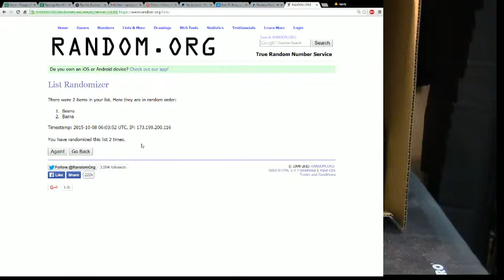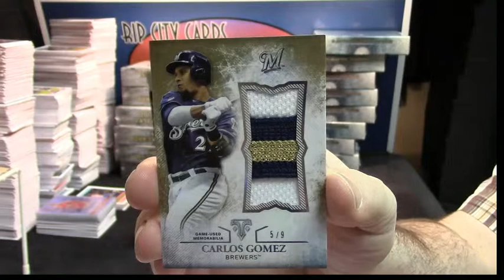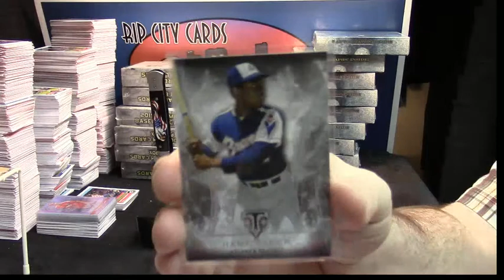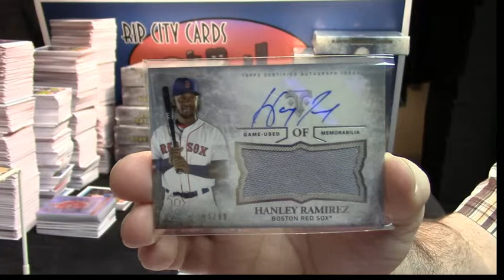2015 TTT AL NL bama beens 4